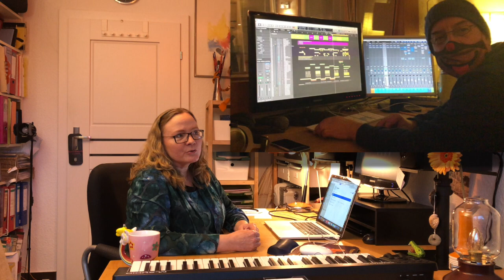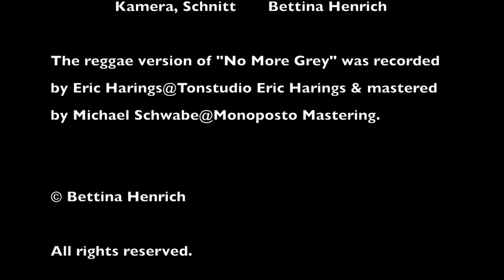SOwirdDEINsongSUPER #1 - Songwriting & Arrangement - Bettina Henrich - No More Grey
Am Beispiel ihres neuen Songs "No More Grey", der am 16. April 2021 Release feierte, spricht Singer/Songwriterin und Schlagzeugerin Bettina Henrich darüber, welchen Herausforderungen sie sich auf dem Weg von der allerersten Idee bis zum fertigen Song stellen musste.
Die Düsseldorferin gibt Einblick in die  Auswahl der passenden musikalischen Stilistik und Textsprache für "No More Grey" und erzählt auch, warum die Songidee zwischendurch fast ein Jahr lang  in der Schublade gelegen hat, bevor endlich ein grooviger Popsong mit Reggae-Einflüssen daraus wurde.
Und warum Durchhalten und Dranbleiben sich am Ende fast immer lohnt! :-)